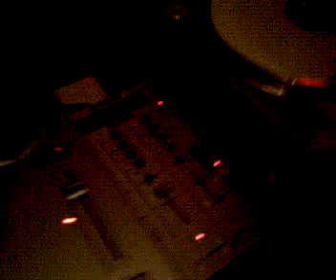Draaien @ Jervans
Peso aan de draaitafels